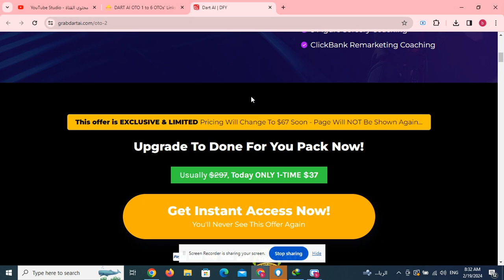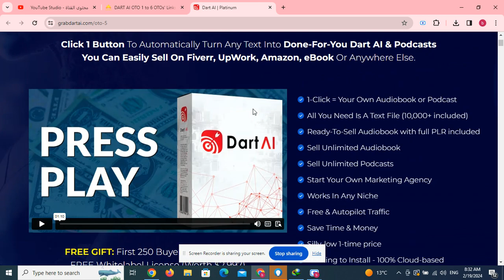DART AI OTO 1 to 6 OTOs’ Links below + $40k Bonuses